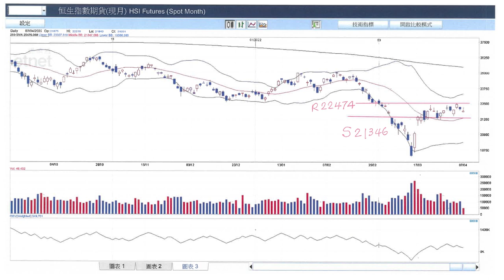【石Sir午市閒談】今日推介中遠海能｜越秀房託、潤泥、中石油、越秀交通基建、龍湖最新部署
恒生指數中午收報21791點，跌289點。期指應如何部署？《香港經濟日報》專欄作者石鏡泉（石Sir）推介中遠海能（01138） ，另亦會分析越秀房託（00405）、潤泥（01313）、中石油（00857）、越秀交通基建（01052）、龍湖（00960）最新部署，詳情待石Sir為你分析。